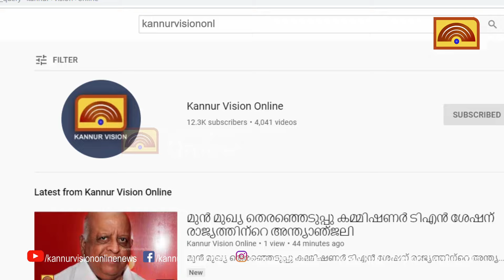കണ്ണൂരിൽ ലോട്ടറി ഷോപ്പ് കത്തി നശിച്ചു.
കണ്ണൂരിൽ ലോട്ടറി ഷോപ്പ് കത്തി നശിച്ചു. രക്ഷാപ്രവർത്തനവുമായി കോർപറേഷൻ സ്റ്റാൻ്റിങ്ങ് കമ്മറ്റി ചെയർമാൻ എം പി രാജേഷും.